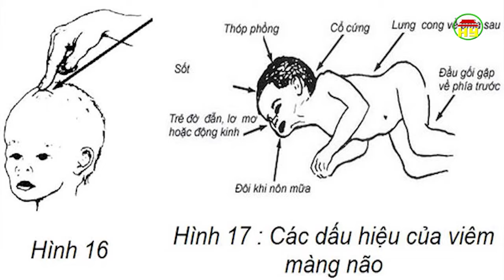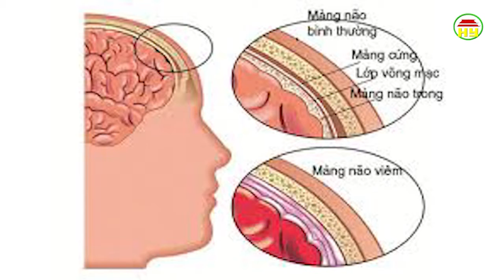Tạp chí sức khỏe và đời sống số 296 ngày 19/03/2018.